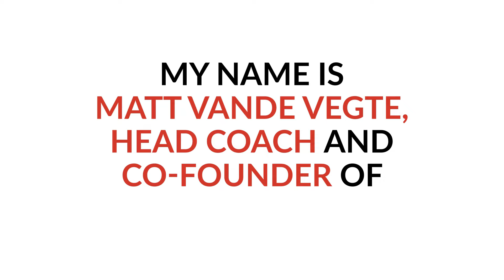Use THIS Method For Easy Blood Sugars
Timestamps:

0:00 Intro
0:43 Theme Song
1:16 Blood Sugar Spike
4:04 Driving Lessons
6:28 Insulin & Carbs
7:44 Trial & Error
8:08 Observe & Document
9:31 Blindspot
9:49 What Is CRUISE CONTROL?
12:15 Hire An Expert
15:49 Summary
16:15 Time & Consistency
16:34 Hire An Expert
17:54 Diabetes In Action Training
18:27 Comment Below!